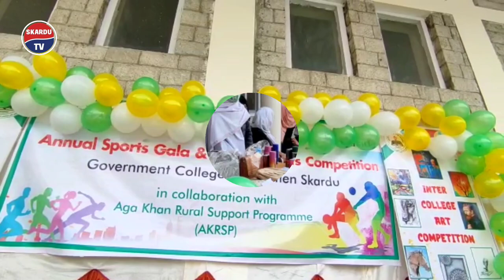Government College For Women's | Annual Sports Gala And Curative Arts Competition | 2022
Government College For Women's | Annual Sports Gala And Curative Arts Competition | Report: Hira Malik| 2022